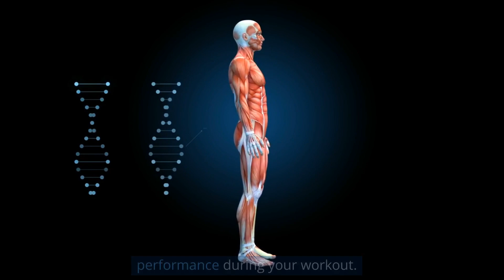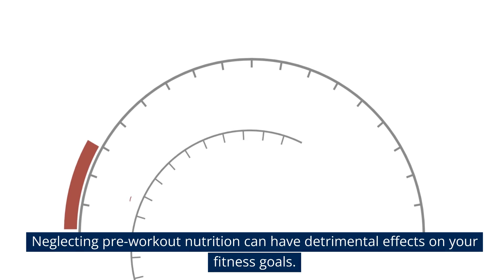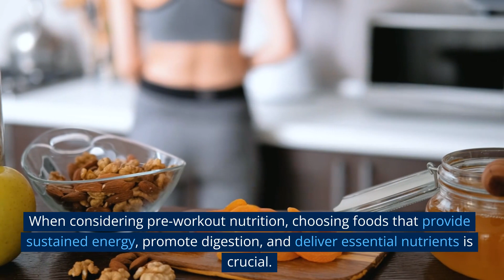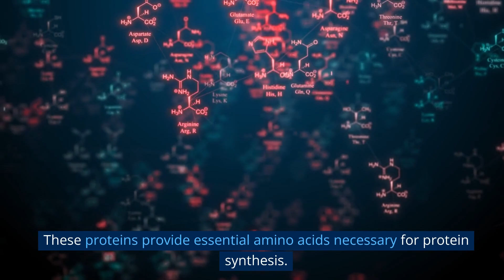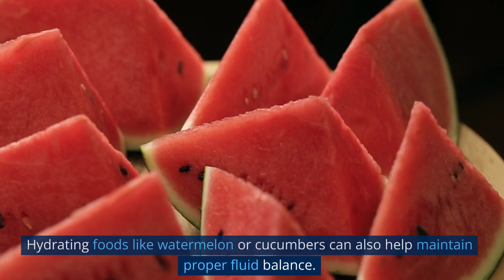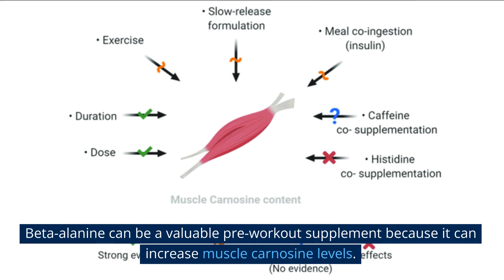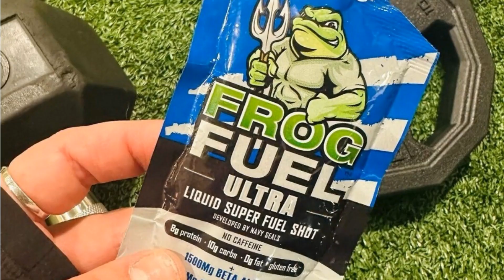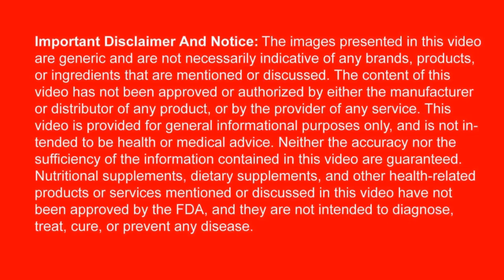Fueling Your Workout The Importance of Pre Workout Nutrition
Neglecting pre-workout nutrition can harm performance, cause fatigue, and increase injury risk. Prioritize it for fitness success. Discover how pre-workout nutrition enhances energy, endurance, muscle growth, and recovery. It's vital for maximizing workouts. Inadequate nutrition hampers exercise potential, leading to setbacks and increased risk of fatigue, injury, and delayed recovery.

Optimal pre-workout foods include complex carbohydrates, lean proteins, and healthy fats, while supplements like creatine, caffeine, and beta-alanine can boost performance. Choose supplements carefully, considering safety, goals, and individual needs.

Frog Fuel's Ultra Pre-Workout is a convenient option. Don't underestimate the importance of pre-workout nutrition for your fitness journey. Give your body the nutrition it deserves to thrive.